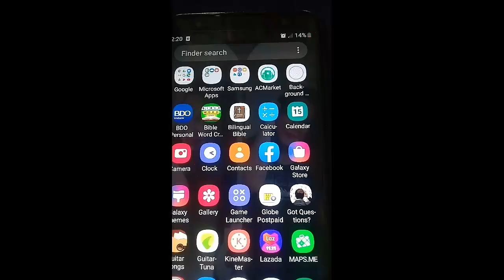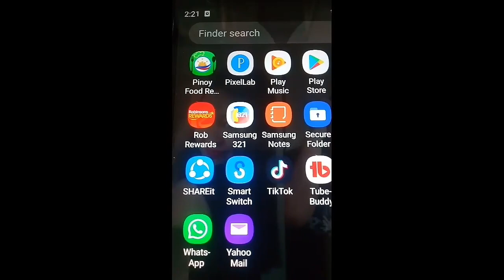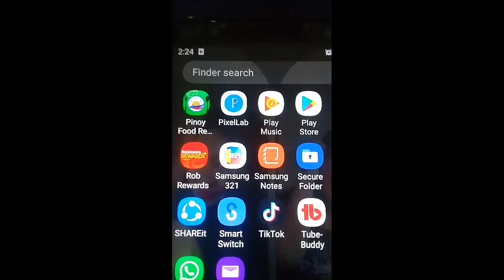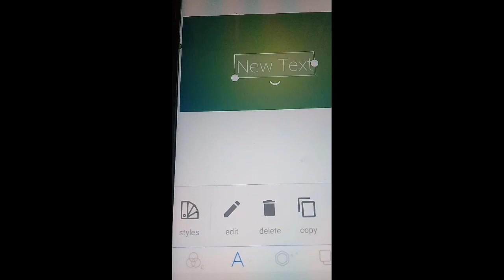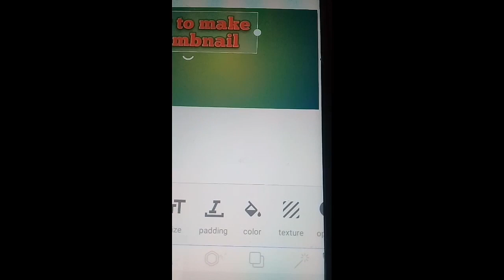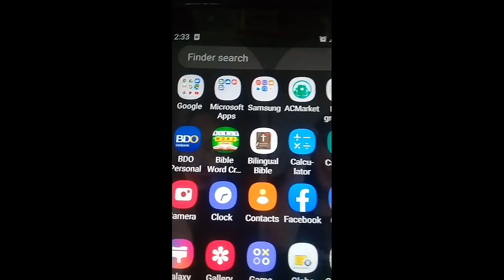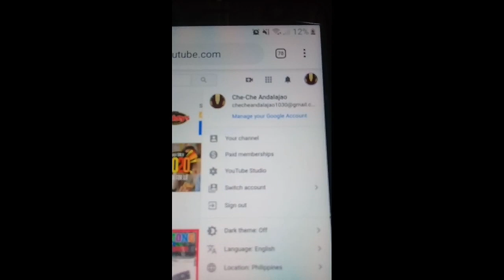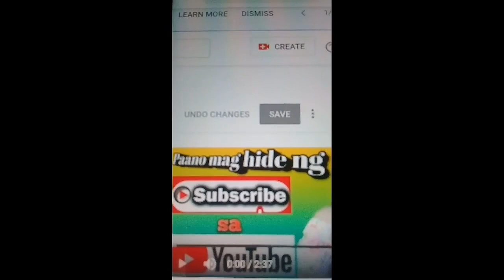How to make youtube thumbnail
Kinemaster tutorial